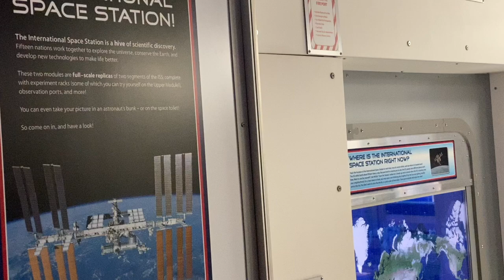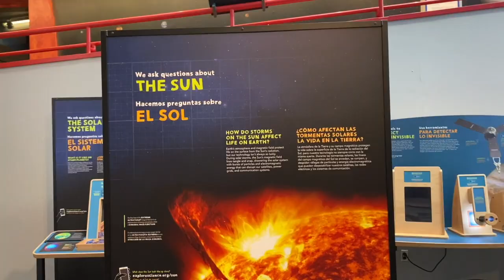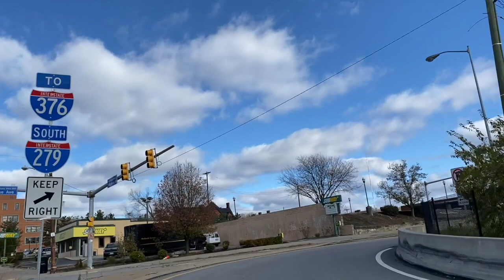International Space Station NASA lizards Carnegie Museum of Science Pittsburg Stadium Pennsylvania